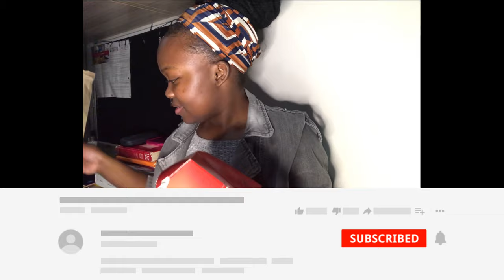KFC MUKBANG- I TRIED TO DO A STORYTIME BUT I WAS TOO HUNGRY TO THINK 🤣🤣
🚨OPEN ME🚨

Hey cuties❤️

This video is a kfc bang shoot on my iPhone. I was trying to tell y’all a story time but it didn’t go as well as I expected🤣🤣. Hopefully the video is entertaining and you guys enjoyed it 🥺❤️.

Kind regards
Kutlwano ❤️❤️❤️

THANK YOU GUYS SO MUCH ON THE FEEDBACK ON MY PREVIOUS VIDEO.
-FROM THE NEXT VIDEO I AM GOING TO START DOING SHOUT OUTS SO IF YOU WANNA BE ON THE SHOUT OUT IN THE FIRST MINUTE OF MY VIDEOS.
-SCREENSHOT OR TAKE A PICTURE OF MY CHANNEL AND POST IT ON YOUR INSTAGRAM -STORY AND YOU WILL BE FEATURED ON MY NEXT VIDEO.

About me:
My full name: Kutlwano Mahlayeye
Age: 19 years
Equipment:
Camera: iPhone 7 plus